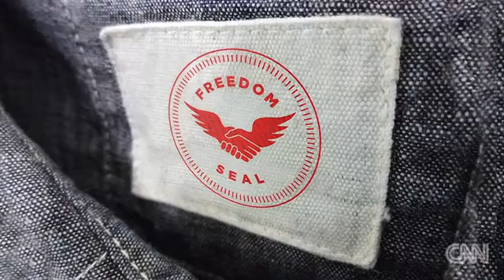CNN's Slave to CEO -Regarding our Freedom Seal Initiative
News report by Maggie Lake of CNN.